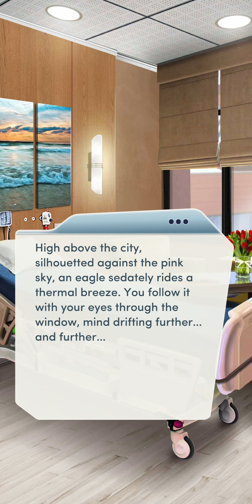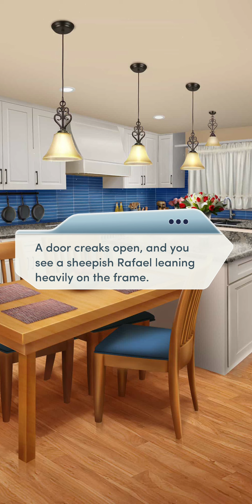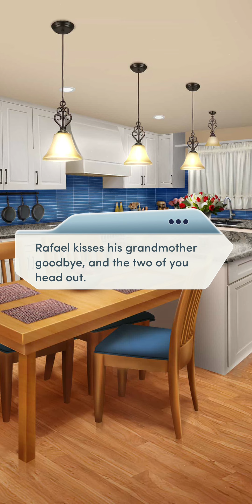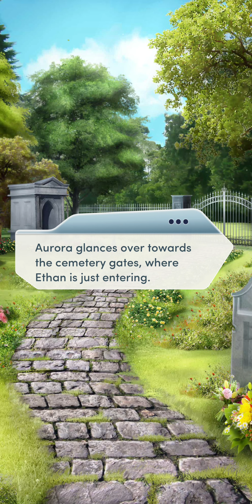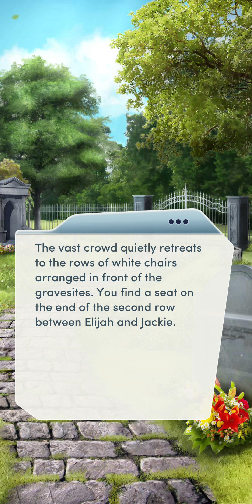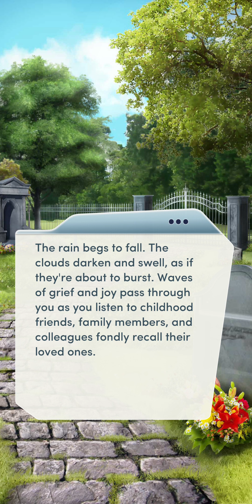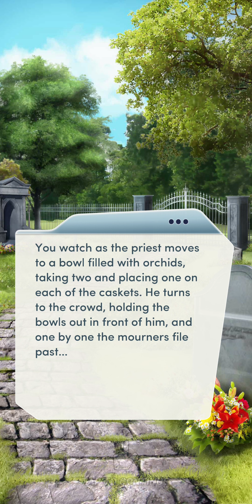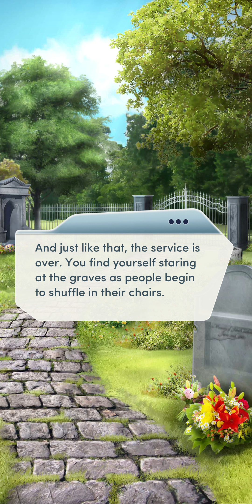Choices - Open Heart: Second Year - Chapter 12 | ♂️ Male MC | ❤️ Bryce (Diamonds Used 💎)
Choices: Stories You Play - Open Heart: Second Year

Chapter 12: Control
The aftermath of the attack has left you reeling. How can you move on?

Gender: Male
Personality: Tough and Confident
Love Interest: Bryce Lahela